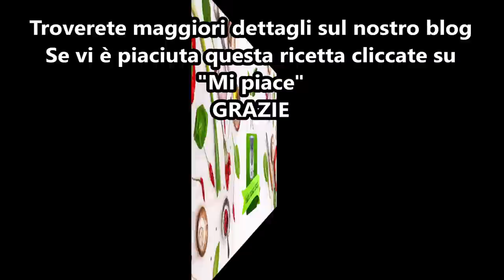Torta all'arancia per bimby TM6 TM5 TM31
Ingredienti per la torta:
1 arancia grande biologica tagliata a pezzetti
3 uova
250 g di zucchero semolato
100 g di burro morbido
250 g di farina di tipo "00"
1 bustina di lievito per dolci vanigliato
1 bustina di vanillina

Ingredienti per la bagna:
100 g di zucchero semolato
la scorza di un'arancia
il succo di 2 arance
fette di arancia per decorare q.b.